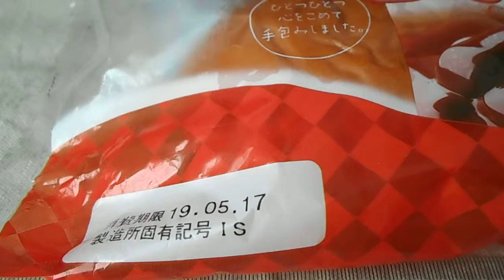伊藤製パン イトーパン チョコパン 「菓子パン」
伊藤製パン　イトーパン
チョコパン　「菓子パン」
１個　271kcal